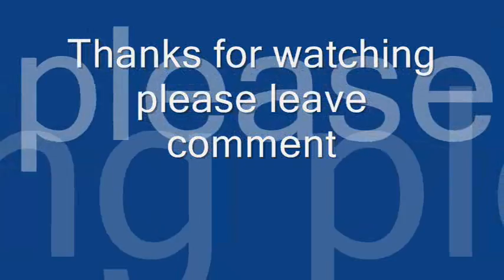Newcastle Central Station - photo library 2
newcastle central station